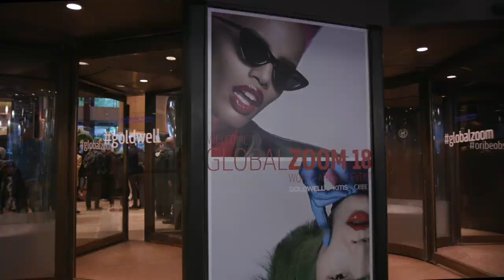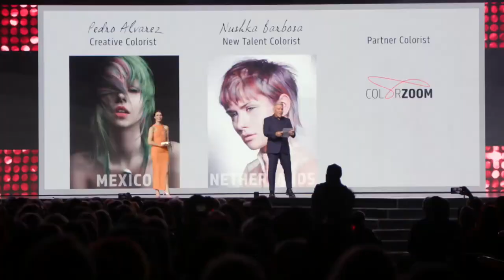Partners Hairstyling at Global Zoom '18 Toronto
Global Zoom '18 Toronto